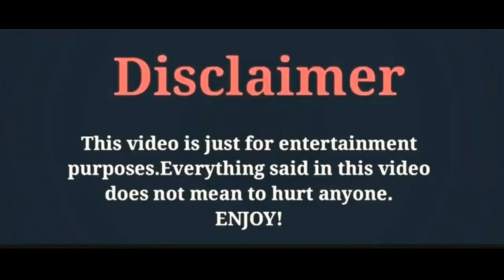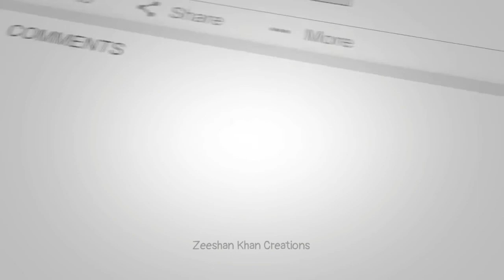Kim Go-Eun || Photography Collections 2020 || Famouse Actress || By Zeeshan Khan Creations